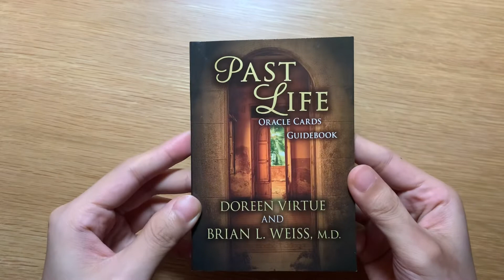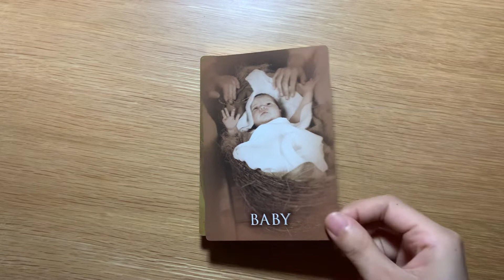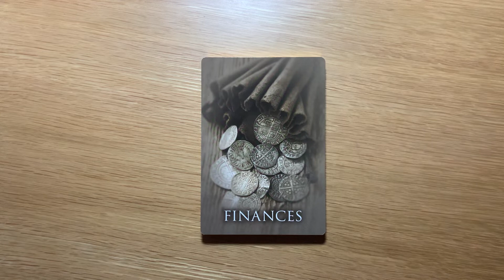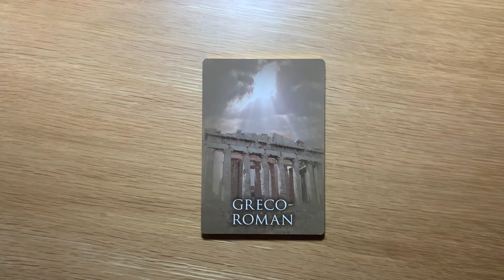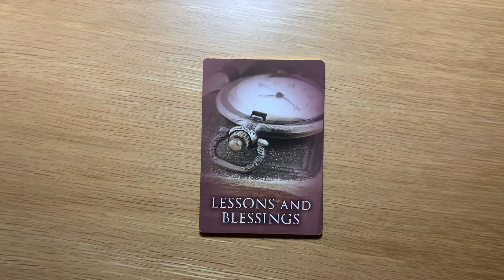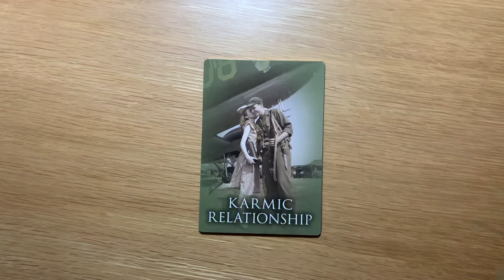Past Life Oracle Cards | 神諭卡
Past Life Oracle Cards by Doreen Virtue

A 44-Card Deck and Guidebook